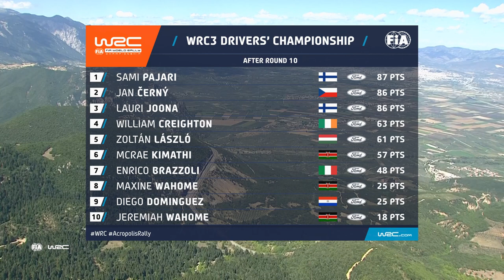WRC3 Rally Highlights | WRC EKO Acropolis Rally Greece 2022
WRC3 rally action from all 4 days of WRC EKO Acropolis Rally Greece 2022.
* WRC3 highlights videos presented by WOLF Performance Lubricants, as used in WRC rally cars and Wolf Lubricants is the WRC’s Official Lubricant Partner. *
All these drivers are using 4 wheel drive Ford Fiesta Rally3 rally cars to compete in the FIA WRC3 Championship.

Round 10 of the FIA World Rally Championship 2022, the rough and tough gravel rally of WRC EKO Acropolis Rally Greece with challenging rocks, bumps, heat and dust during 16 difficult rally stages. 8 - 11 September 2022